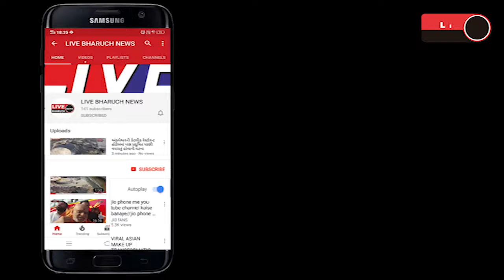*ભરૂચ શહેર અને જીલ્લા માં બંધારણના ઘડવૈયા ડૉ.બાબા સાહેબ આંબેડકરની ૧૨૯ મી જન્મ જયંતીની ઉજવણી*